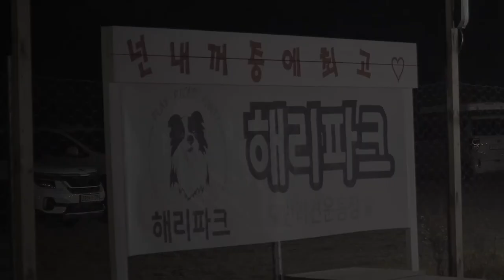댕댕들의 할로윈 파티 👻 {다소 무서울 수 있음} dog’s Holloween party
안녕하세요 달래 오빠 입니다 :)
많이 늦기는 했지만 지난 할로윈 때 영종도 해리파크에서
달래와 댕댕이 친구들이 할로윈 캠핑을 했어요!
제가 촬영을 잘 못 해서 건질 수 있는 영상이 별로 없지만
나름 요래조래 만들어 봤습니다^^